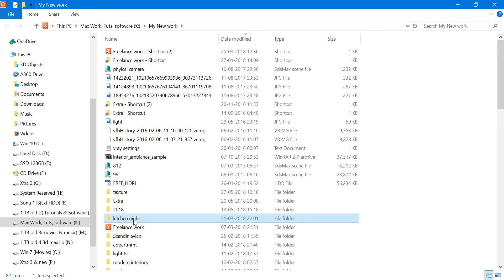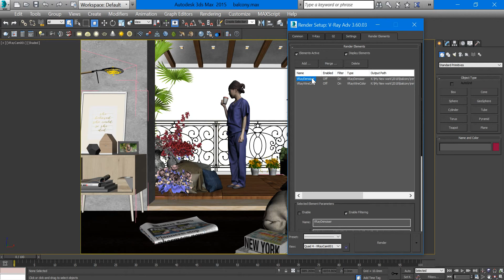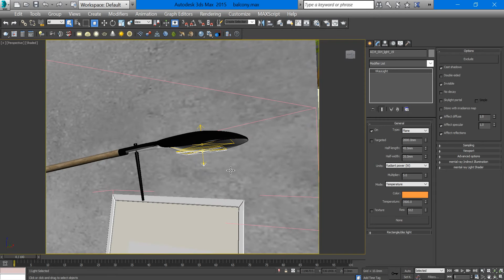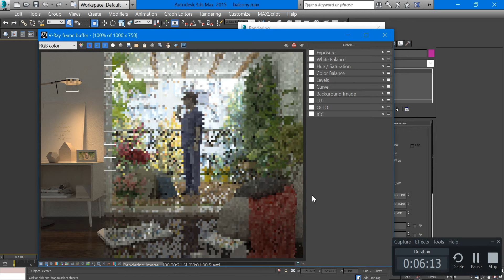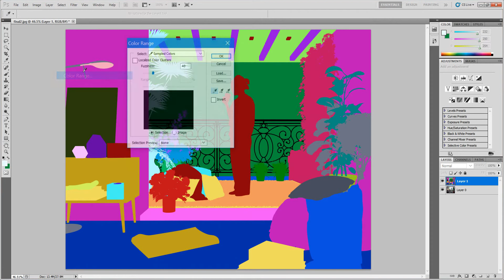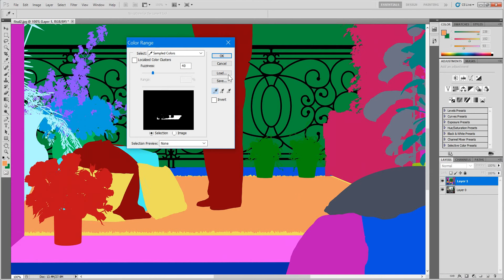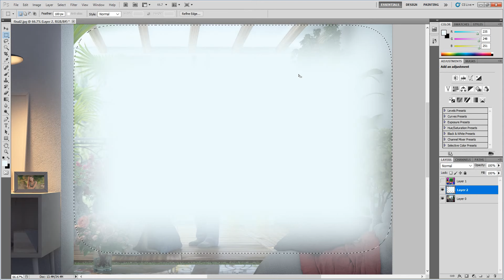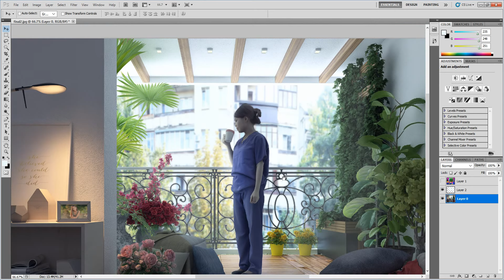Daylight in 3ds max & Vray using vray Dome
Morning lighting 3ds max vray and post production in photoshop